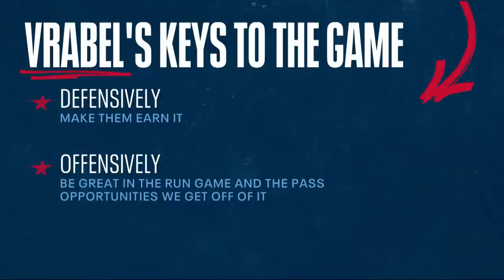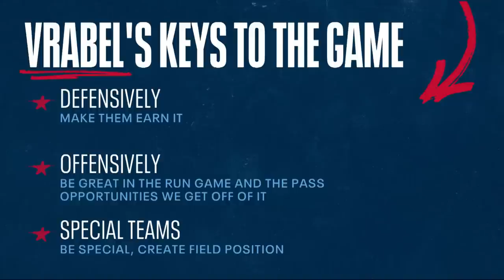Episode 8 Titans at Texans Recap | The Mike Vrabel Show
Titans Head Coach Mike Vrabel and "Voice of the Titans" Mike Keith sit down to recap the Titans' Week 8 game against the Houston Texans.